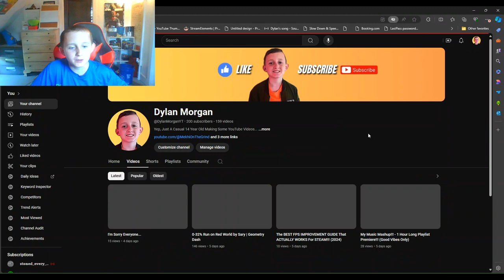200 SUBS SPECIAL!!!